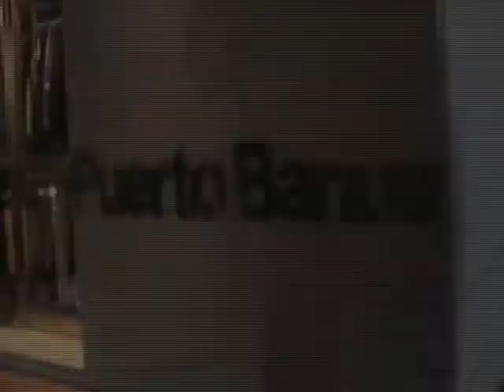Entrevista a Blanca Marsillac, hablamos de la envidia. Psicoanalista Helena Trujillo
La mujer del siglo xxi. Dirigido por Helena Trujillo, psicoanalista de Grupo Cero. Hablamos de la envidia. ¿qué envidian las mujeres? ¿somos envidiosas? ¿más que los hombres?